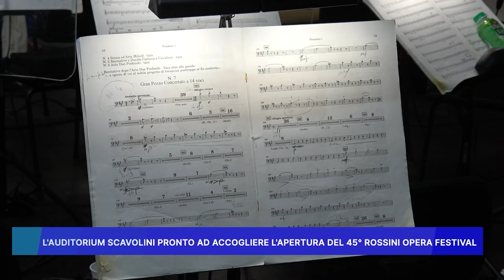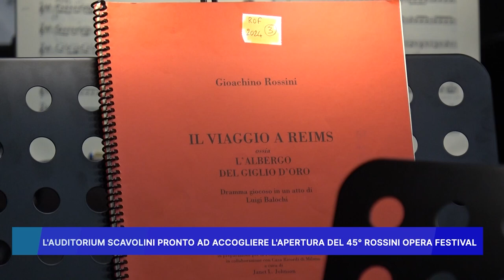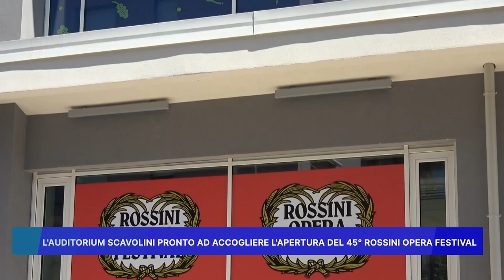L' AUDITORIUM SCAVOLINI PRONTO AD ACCOGLIERE L' APERTURA DEL 45° ROSSINI OPERA FESTIVAL